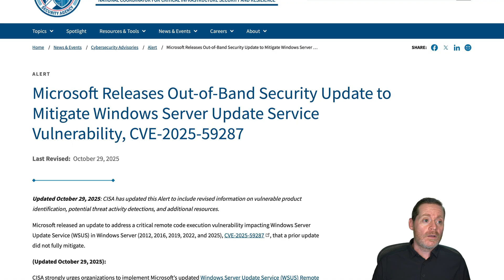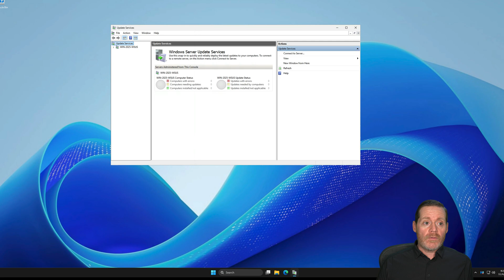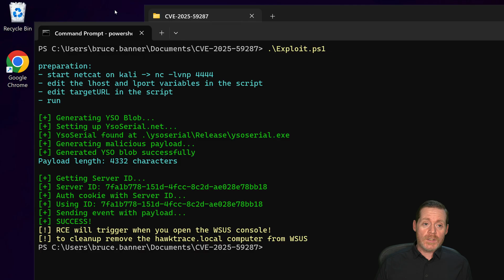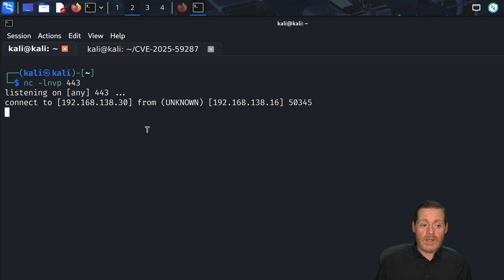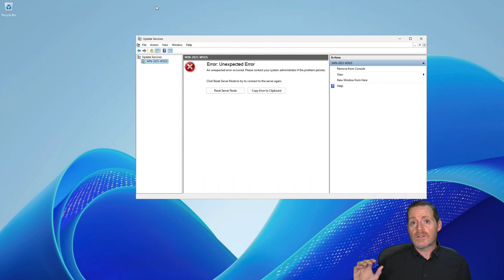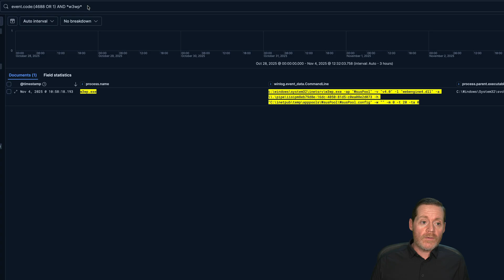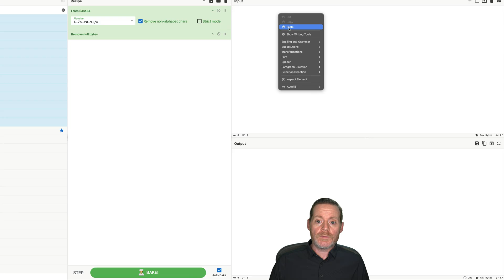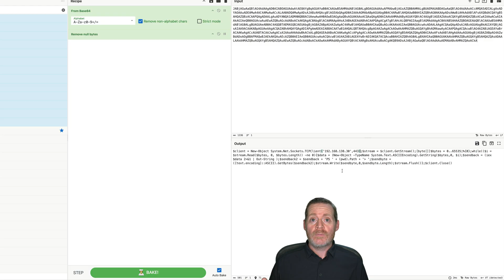🚨 CVE-2025-59287: Purple Teaming the Critical WSUS RCE Vulnerability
In this episode of The Weekly Purple Team, we demonstrate the exploitation and detection of CVE-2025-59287, a critical unauthenticated Remote Code Execution vulnerability in Microsoft Windows Server Update Services (WSUS) with a CVSS score of 9.8.

🎯 What You'll Learn:
How the unsafe deserialization vulnerability works in WSUS
How attackers achieve SYSTEM-level code execution without authentication
Real-world attack chains observed in the wild.
Building effective detection rules for this exploitation technique

👾 Red Team Focus:
How easy this is to exploit
What level of detection is currently occurring
Is this usable in red team/pentesting engagements

🔍 Detection Focus:
Suspicious PowerShell execution from WSUS processes
Anomalous network connections from wsusservice.exe and w3wp.exe
Base64 encoded PowerShell commands spawned by WSUS services

📋 Timestamps:
00:00 Introduction
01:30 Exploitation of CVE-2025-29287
06:04 Detecting Exploitation
08:57 Reversing the PowerShell Payload
10:34 Outro and Thanks!